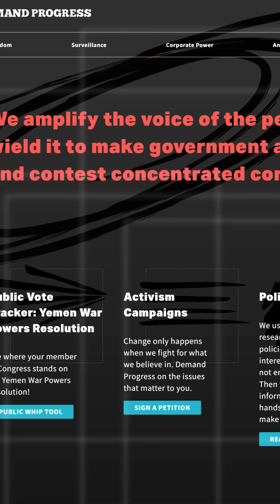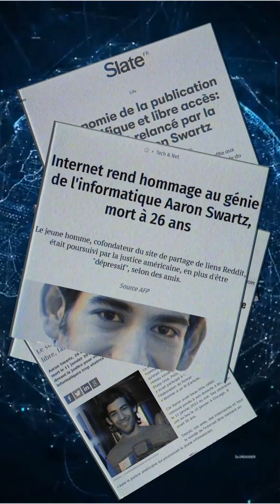Aaron Swartz : le génie au destin brisé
Connaissez-vous l'histoire d'Aaron Swartz ? Ce petit génie ultra précoce d'un web encore balbutiant s'est fait connaître par ses participations à de nombreux projets comme les flux RSS, les Creative Commons ou Reddit. Très vite engagé sur le terrain politique, il défendait avec acharnement les valeurs d'Internet, notamment l'ouverture du savoir au plus grand nombre. Un esprit brillant auquel on promettait un avenir de leader. Hélas, l'histoire en a voulu autrement, bien aidé en l'occurence par l'administration américaine et son écrasante bureaucratie.